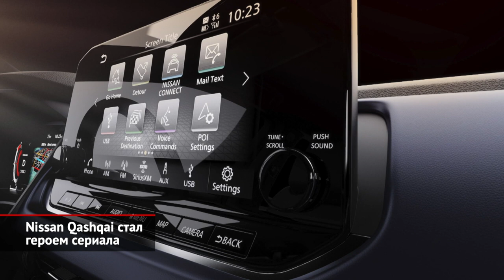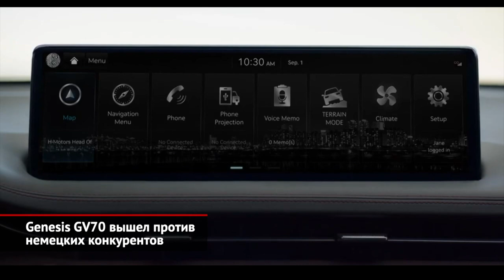Nissan Qashqai стал героем сериала. Genesis GV70 вышел против «немцев» | Новости с колёс №1274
Устраивать из премьеры машины целый сериал вдруг стало крайне модным. Так, в первой серии своей «мылодрамы» японский Nissan раскрыл технические подробности следующего Кашкая. Новая серия посвящена интерьеру.

Дебют кроссовера Genesis GV70 тоже разбили на несколько частей. В первой публике презентовали внешность и салон, заодно намекнув, что корейская новинка — будущий соперник для Audi Q5 и BMW X3. В плане дизайна новичок удивил почти купеобразным силуэтом — с треугольными задними окошками и сильно заваленными стойками. Салон тоже вышел необычным: назло трендам интерьер сплели из округлых линий.